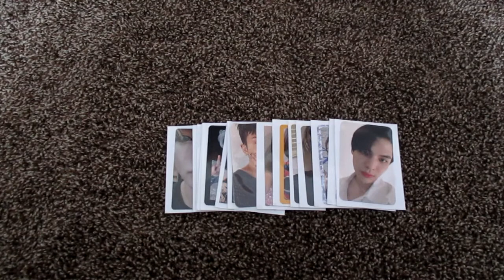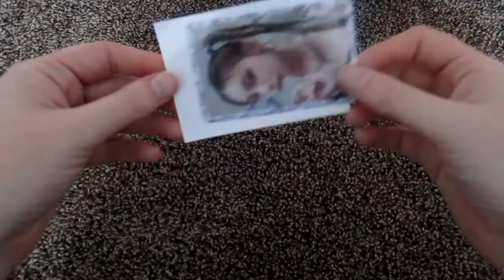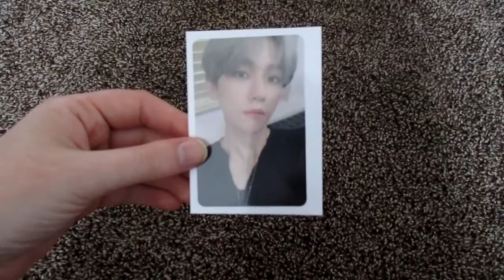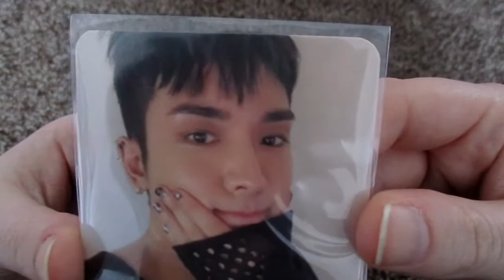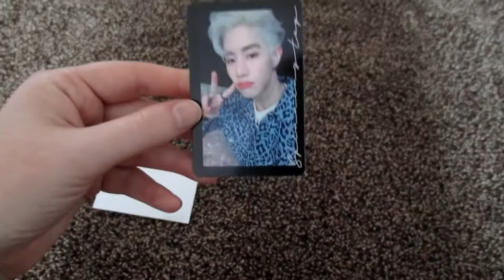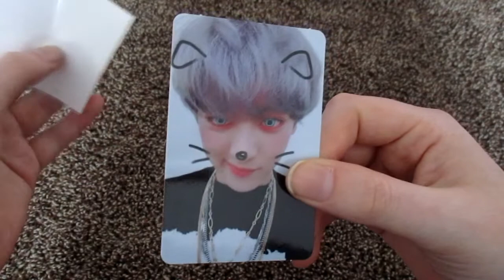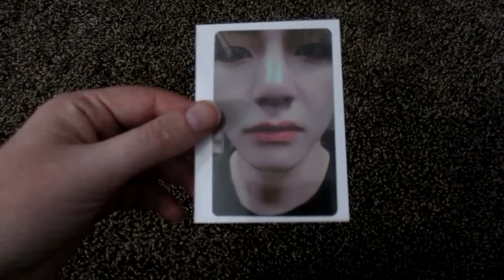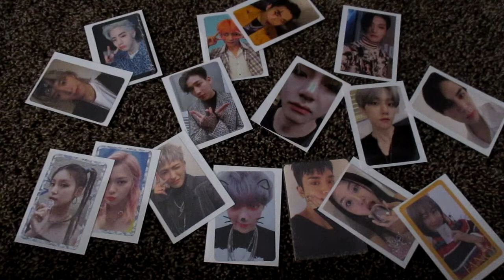✨ My Favorite Bias Photocards From Groups I Collect ✨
I saw a few of my favorite influencers post videos like this and I wanted to join in, my collection isn't as big but I definitely enjoyed filming this video! I hope you enjoy!